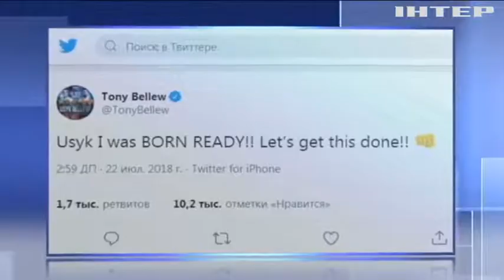"І вусом не повів": Олександр Усик захистив титул абсолютного чемпіона